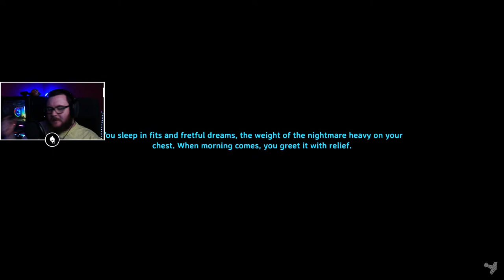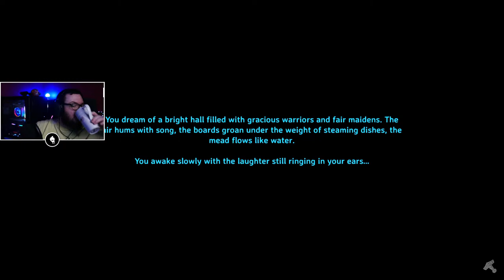OUR 1ST CAVE & NEW ARMOR PIECE!!! - Mountain Caves Let's Play Series Ep. 4